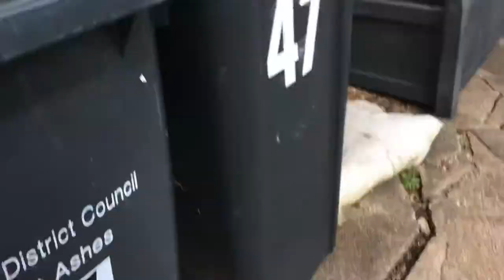25 August 2020